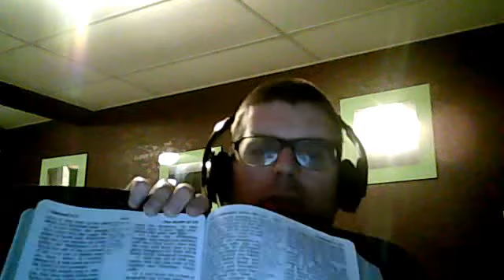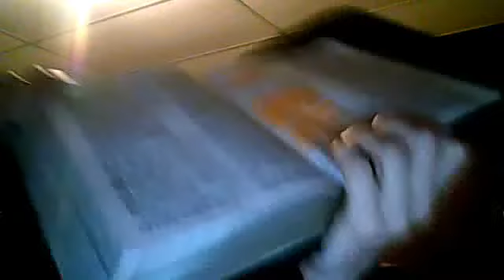James 2:14-26 Faith Without Works is Dead!!!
James 2:[14] What doth it profit, my brethren, though a man say he hath faith, and have not works? can faith save him?
[15] If a brother or sister be naked, and destitute of daily food,
[16] And one of you say unto them, Depart in peace, be ye warmed and filled; notwithstanding ye give them not those things which are needful to the body; what doth it profit?
[17] Even so faith, if it hath not works, is dead, being alone.
[18] Yea, a man may say, Thou hast faith, and I have works: shew me thy faith without thy works, and I will shew thee my faith by my works.
[19] Thou believest that there is one God; thou doest well: the devils also believe, and tremble.
[20] But wilt thou know, O vain man, that faith without works is dead?
[21] Was not Abraham our father justified by works, when he had offered Isaac his son upon the altar?
[22] Seest thou how faith wrought with his works, and by works was faith made perfect?
[23] And the scripture was fulfilled which saith, Abraham believed God, and it was imputed unto him for righteousness: and he was called the Friend of God.
[24] Ye see then how that by works a man is justified, and not by faith only.
[25] Likewise also was not Rahab the harlot justified by works, when she had received the messengers, and had sent them out another way?
[26] For as the body without the spirit is dead, so faith without works is dead also.